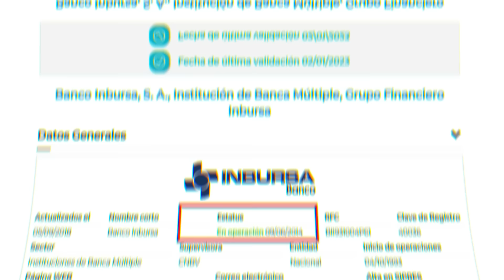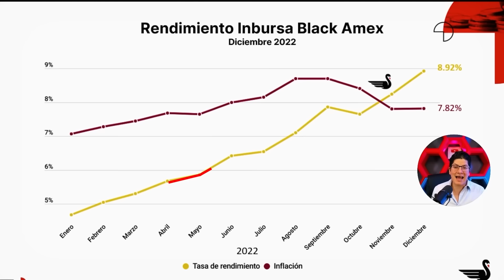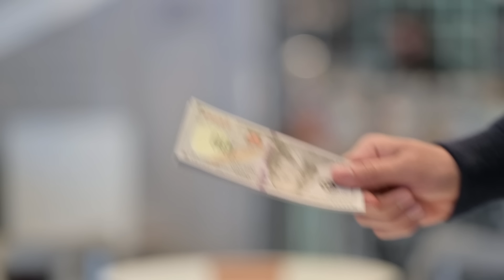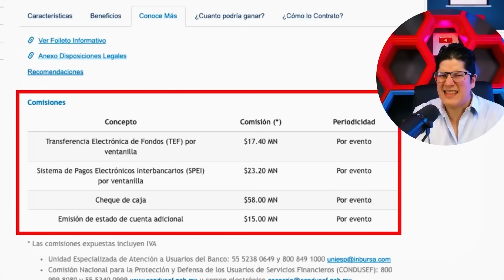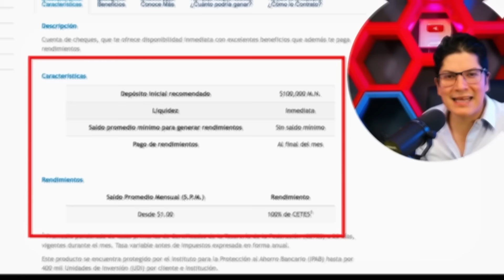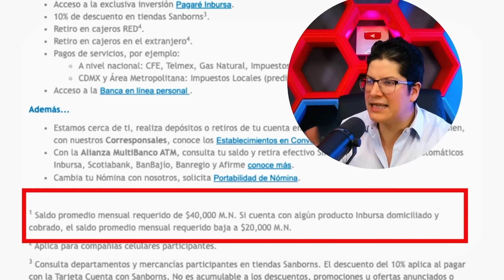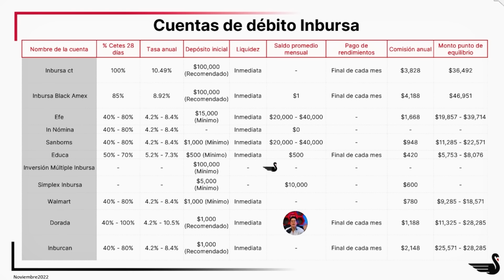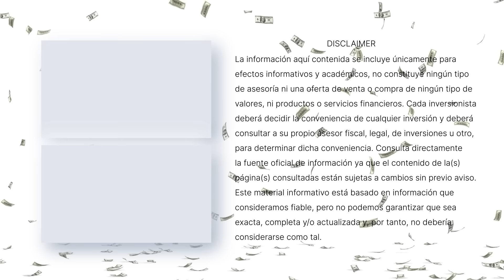Cuentas de Banco INBURSA con rendimiento ¿Valen la pena?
INBURSA el banco propiedad de Carlos Slim tiene cuentas que pagan hasta el 100% de CETES, pero analizaremos sus comisiones, características, ventajas y desventajas.

1- Únete al Grupo de Face: INVERSIONISTAS LAGO DE LOS BUSINESS
2- Tips Diarios en el Instagram @ellagodelosbusiness